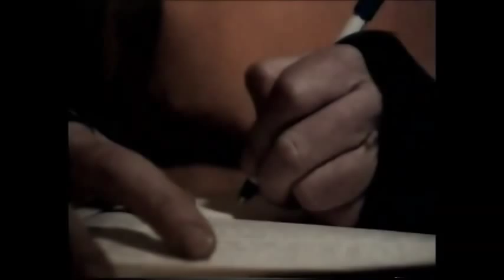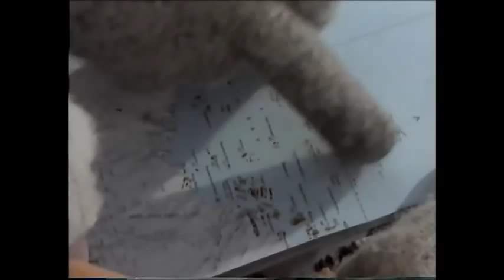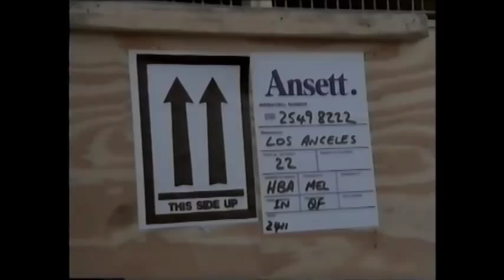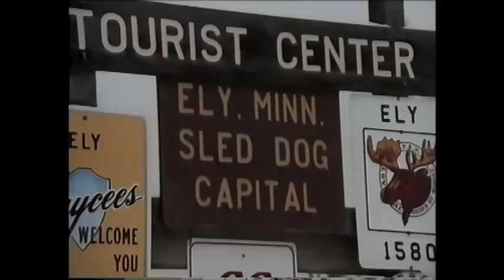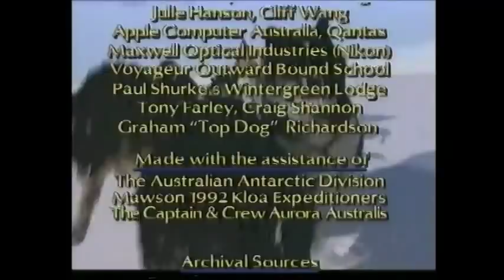'The Last Husky: The Final Journey of Antarctica's Sledge Dogs'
A film from the P&O Archive - An edited version of 'The Last Husky: The Final Journey of Antarctica's Sledge Dogs' who travelled on P&O Maritime's AURORA AUSTRALIS in 1993.